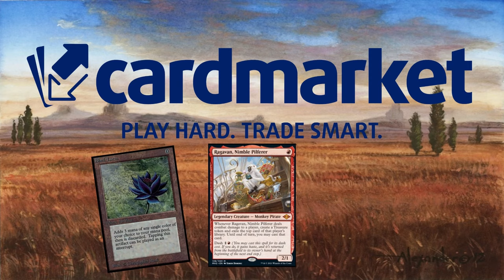Los ácaros MÁS PODEROSOS que hayas visto. Bant Toxic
Mazo
2 Yermos de Adarkar (DMU) 243
3 Costa de Yavimaya (DMU) 261
4 Costa de Cromo Marítimo (ONE) 258
4 Maleza Bordenavaja (ONE) 257
3 Esperanza en extinción (MID) 51
1 Playa desierta (MID) 260
4 Marcha de la niebla envolvente (NEO) 61
1 Eiganjo, trono del imperio (NEO) 268
1 Otawara, ciudad flotante (NEO) 271
4 Centinela del Anexo (ONE) 2
4 Coro reptante (ONE) 8
4 Duelista filomandíbula (ONE) 18
4 Skrelv, ácaro desertor (ONE) 33
3 Colmena de Skrelv (ONE) 34
4 Augurio experimental (ONE) 49
4 Trampa de suero (ONE) 68
4 Putredotisa venerada (ONE) 192
3 Mirrex (ONE) 254
3 El Núcleo de la Semilla (ONE) 259